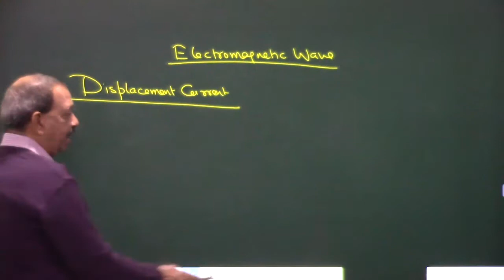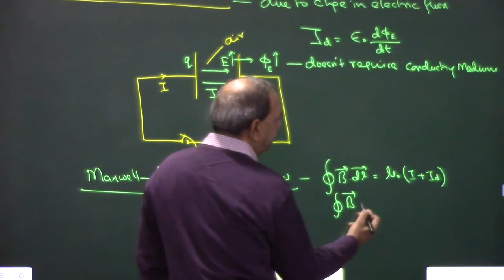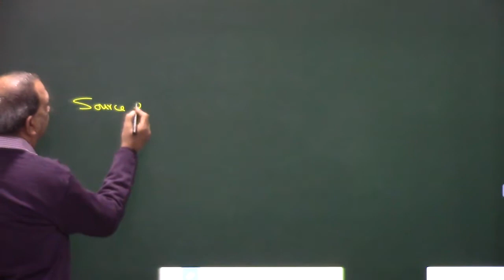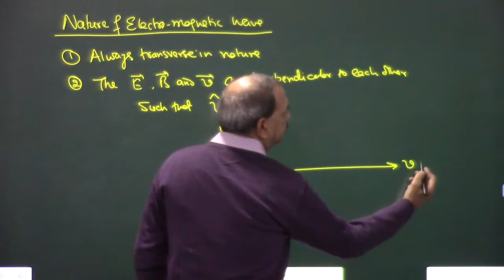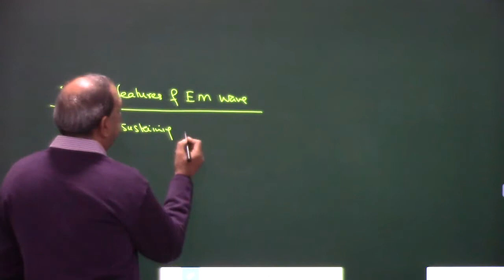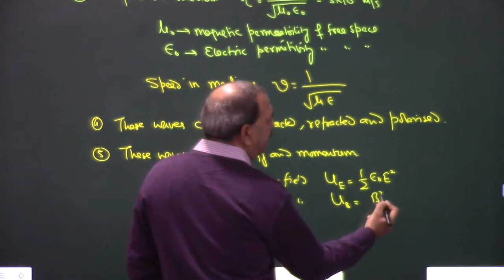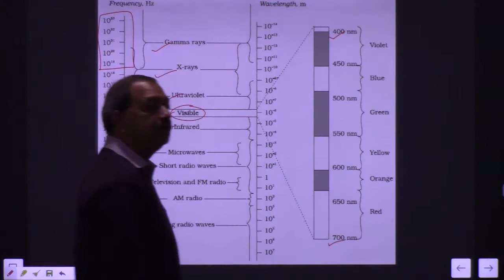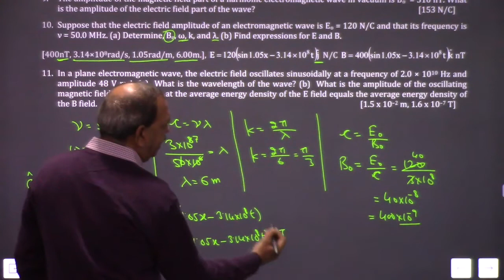Electromagnetic Waves | Class 12 - Chapter 8 | CBSE | NEET | JEE Mains | Full Chapter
Idea of Displacement Current, Maxwell's Equations, Production, source, nature and features of Electromagnetic Waves | Class 12 - Chapter 8 | CBSE | NEET | JEE Mains | Full Chapter Revision